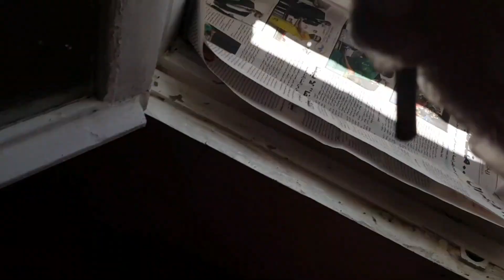أخطر مجرمين في حق العصافير وطيور بوعميرة(الولف صعيب والحب مصيبة) نهاية النمو